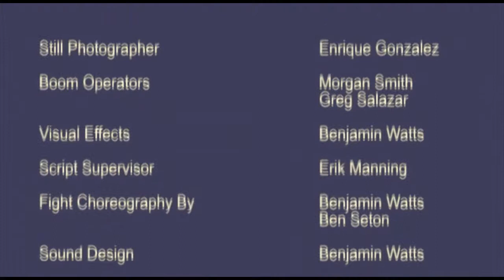Matchstick McCoy | Episode 2: The English Connection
A spot of tea is interrupted as Matchstick learns an arms dealer is pushing his latest shipment. An over confident agent with the Ministry of Defence thinks McCoy is too close to the case, but the reality may be otherwise.